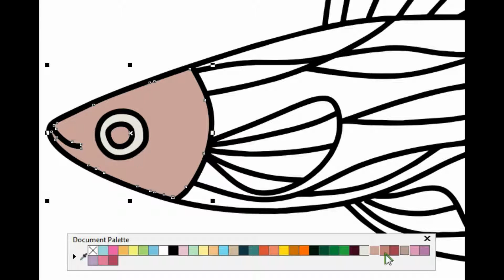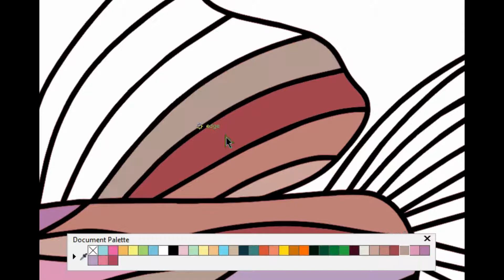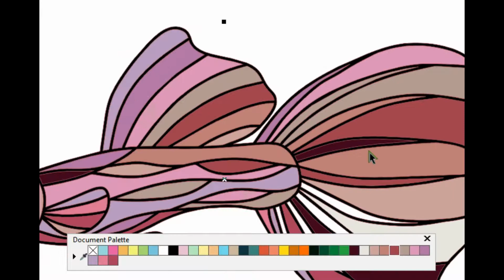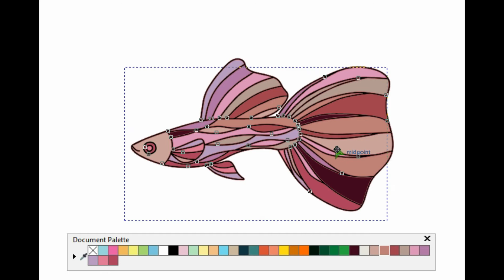Coloring Fish 5: Purple Guppy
Hi, this is a preview coloring video of my coloring book available on my Etsy

It's digital, so you can download, print out, and have fun coloring!